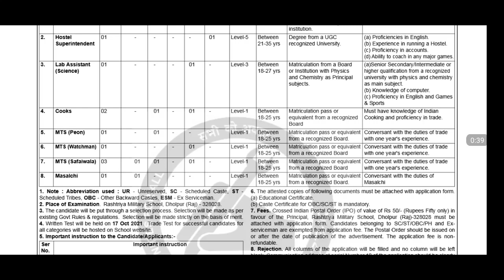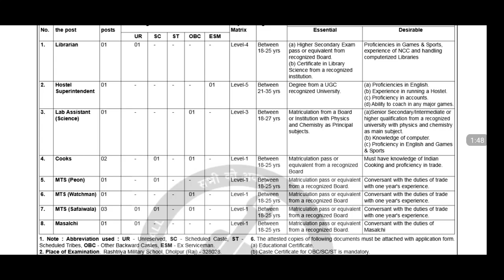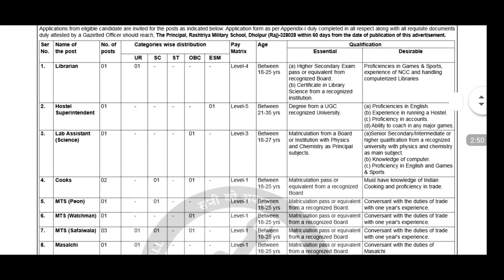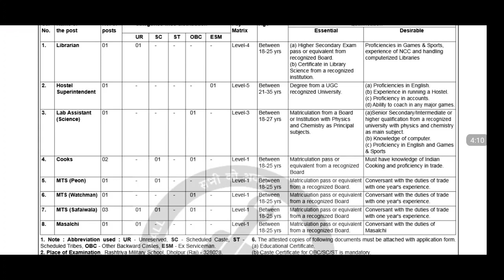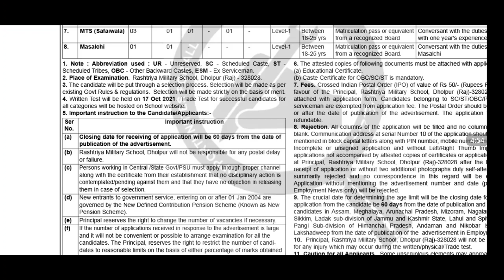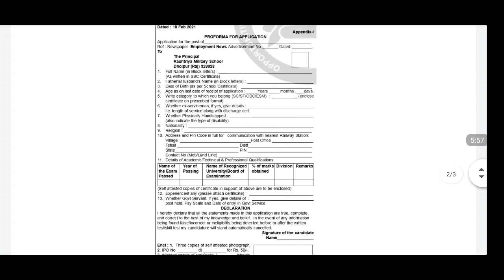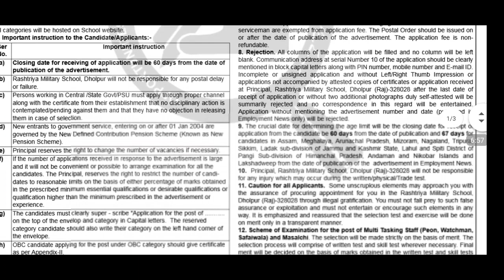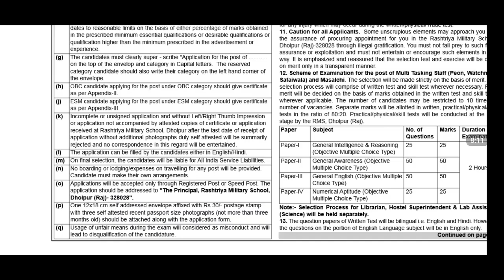Indian Army Tradesman Notification 2021 | 10Th Pass Only | Indian Army jobs | Jobs Adda in Telugu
Must Watch Previous Videos

ఏదైనా సమాచారం కోసం YouTube Membership లో Join   అవ్వండి తప్పకుండా స్పందిస్తాం.